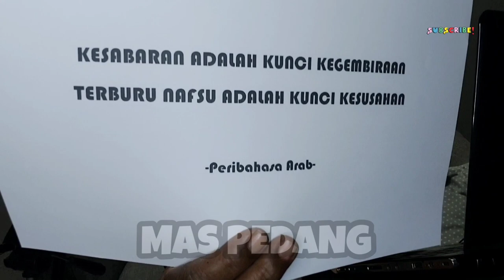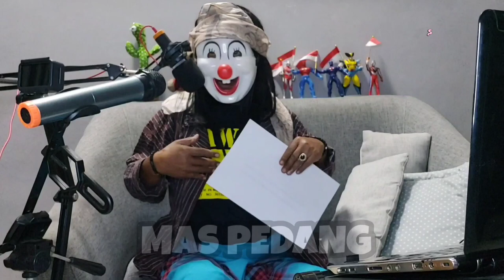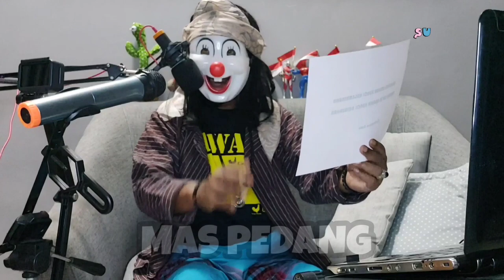MENANG MANA SABAR LAWAN KESUSU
Sabar akan lebih baik bila dibanding dengan kesusu atau tergesa gesa.
yuk ikuti video mas pedang sampai selesai. Terimakasih